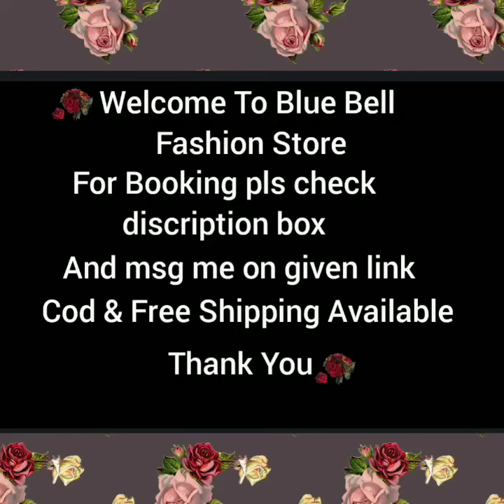Beautiful Bridal jwellery set Collection || Cash on delivery